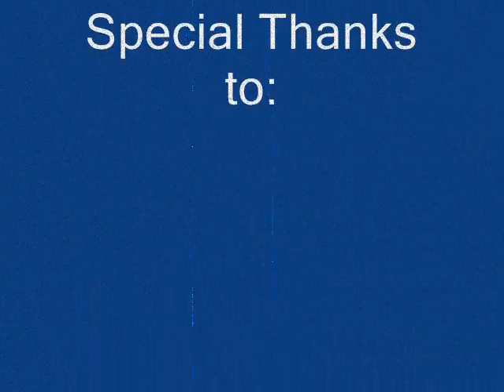TheCribS@Elbowroom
People having a pimpin' good time at elbow room!!